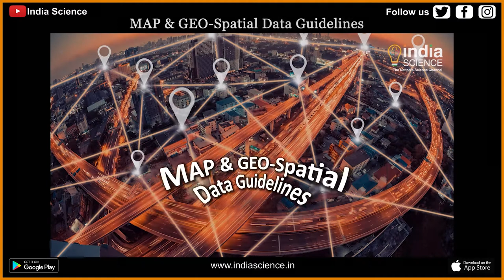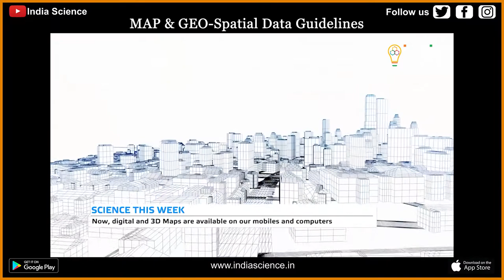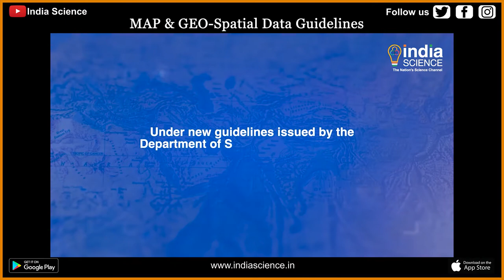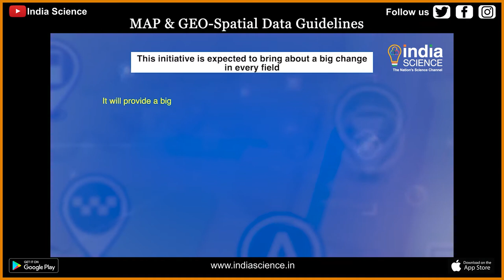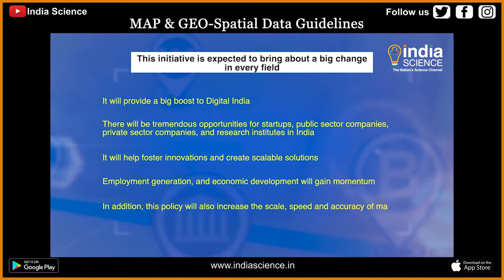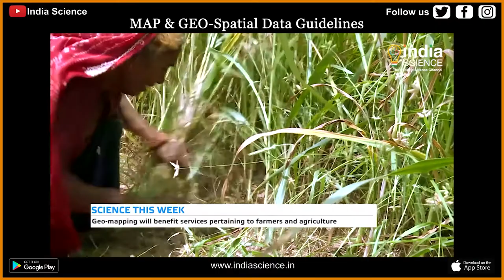MAP & GEO-Spatial Data Guidelines (E)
Taking a historic step, the Government of India recently liberalized the regulations related to its policy on survey, mapping and geospatial data. It is believed that the step will bring a revolutionary change to realize the dream of Self-reliant India. Let's see what is this new policy and how it will change the expansion of various development projects and industries..